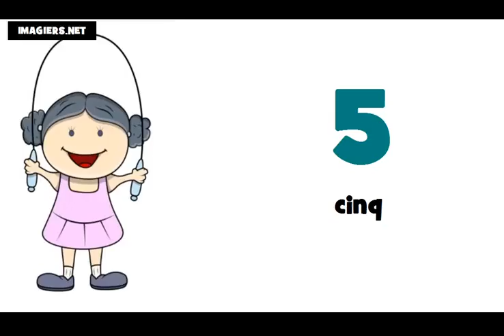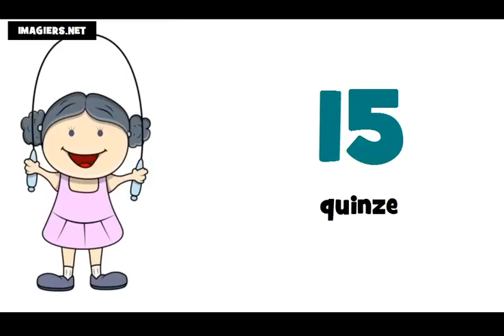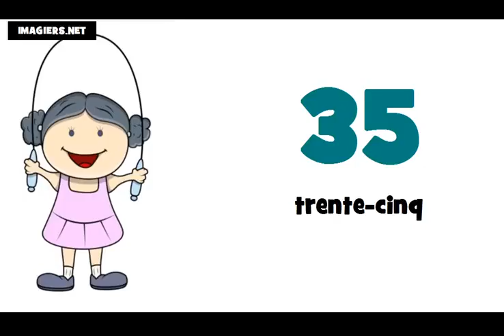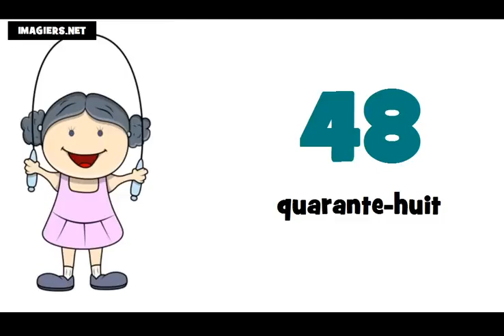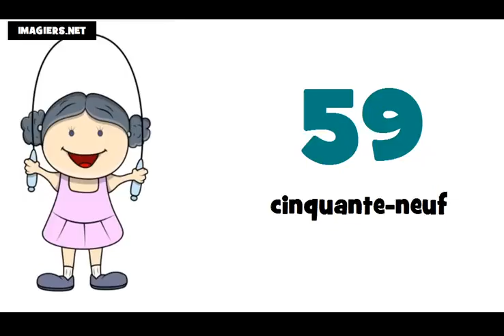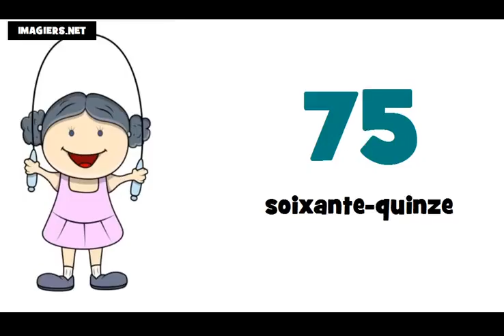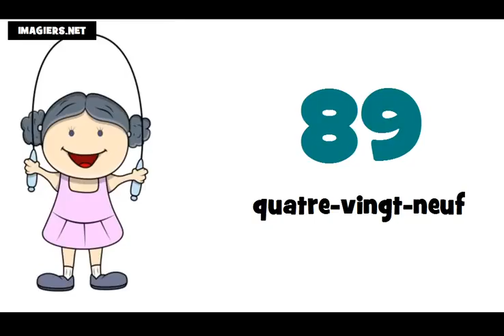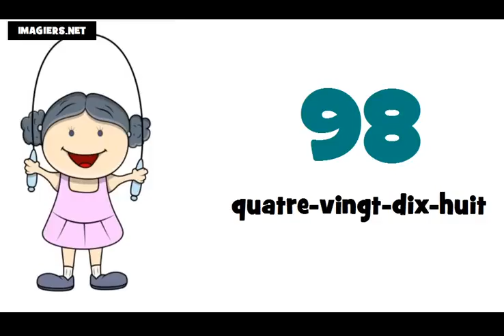学习法语 # 法国数=从0到100 de 0 à 100